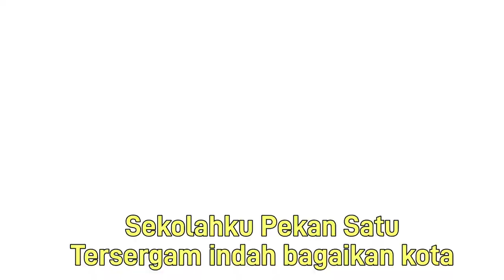Lagu Sekolah Kebangsaan Pekan Satu (Rentak baru)